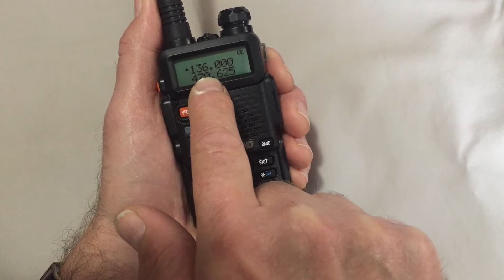Baofeng UV-5R | Part 4 - Frequency/Channel Mode, Dual Display and Switching Bands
Baofeng UV-5R Transceiver | Part 4 - Frequency/Channel Mode, Dual Display and Switching Bands

VFO/MR: Switching from Frequency Mode to Channel Mode
VFO: Variable Frequency Oscillator
MR: Memory (Channels)
Press VFO to toggle Frequency Mode and Channel Mode
In VFO, enter desired frequency

Note: all six digits must be entered, including zeros

Now, what is the A/B button for?

A/B: Switching the focus of the dual display

This radio is able to show two frequencies on the same display. The display has two lines, one upper and one lower. The upper display line is referred to as the "A" frequency. The lower display line is referred to as the "B" frequency.

The A/B key toggles the focus of this dual display, marked by a small triangle to the left of the line.

Each press of the A/B key will result in the small triangle moving from the upper line to the lower and back again. If the focus is set to the "A" frequency, only active transmissions from that frequency will be heard. To begin monitoring the "B" frequency, press the A/B key until the triangle mark is displayed at the lower frequency.

Depending upon how you customize the settings of your radio, you can set the "A" frequency to be the one you are listening to, and the "B" frequency the one on which you will be transmitting. It is also possible to set both frequencies to receive and transmit. Be careful with this! It is possible to become confused: you may transmit a message on a different frequency than that which you intended!

Frequencies may be entered for either display line. Frequencies displayed on the upper line (A) may be stored in memory as a channel. The lower line frequencies can NOT be stored.

For beginners, it may be best to set the dual display to show the same frequency on both "A" and "B".

Finally, let's look at the BAND key:

BAND - Select operating frequency bands: VHF or UHF
VHF (Very High Frequency): 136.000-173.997 MHZ
UHF (Ultra High Frequency): 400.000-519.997 MHz

Only one band may be monitored and used at a time. Pressing the BAND button will toggle from the most recently entered VHF frequency to the most recently entered UHF frequency.

Toggle to Frequency Mode (press VFO/MR)
Ensure no channel numbers are shown on the display
Select the A display line (press A/B)
Ensure the indicator mark is at the upper line
Enter a VHF frequency: 136.555
Enter a UHF frequency: 400.555
Press BAND to toggle from VHF to UHF.

We can do the same with the B display line:

Select the B display line (press A/B)
Ensure the indicator mark is at the lower line
Enter a VHF frequency: 137.555
Enter a UHF frequency: 407.555

We now effectively have four different frequencies entered into the radio: Two are VHF and two are UHF. The two frequencies entered into the A display line are different than the two entered into the B display line.